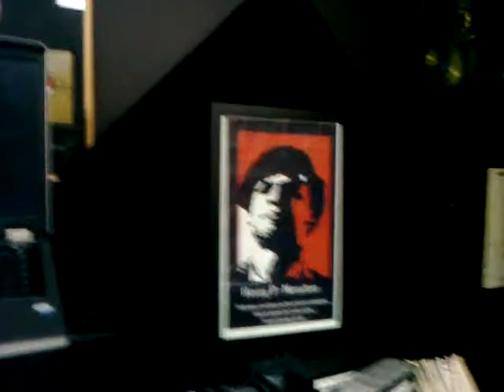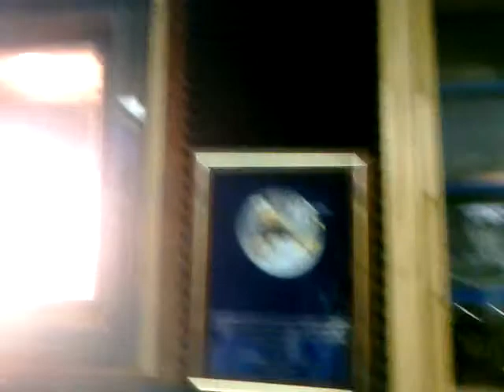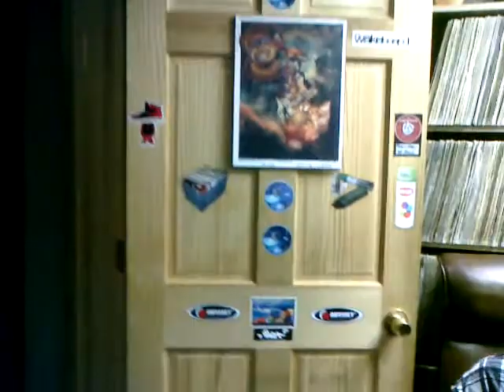Juice in the studio with Rico Paysos and Groove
Juice doing a session with Strong Island's Rico Paysos and Groove.  Doing a short studio walk through of the Terrordome...Juice and Chuck D's Strong Island Studio.